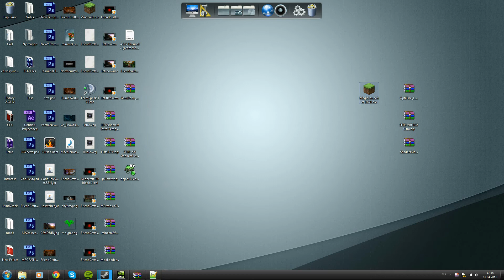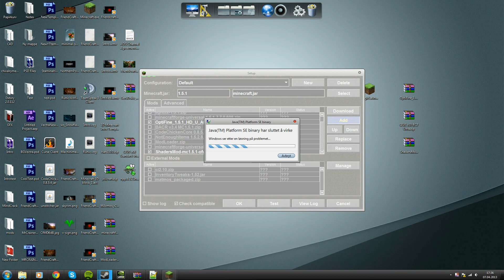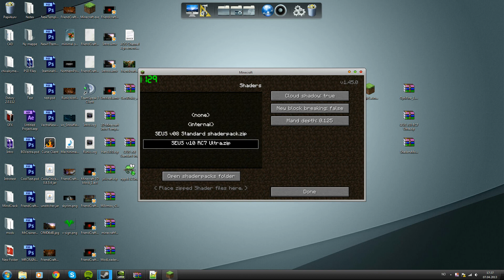[Tutorial] Sonic Ethers Unbelievable Shaders - 1.5.1!